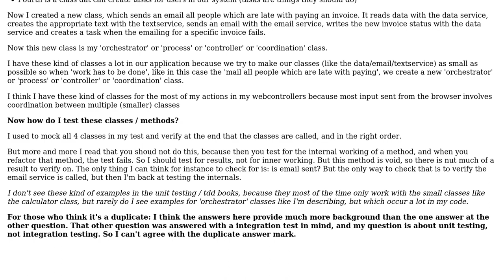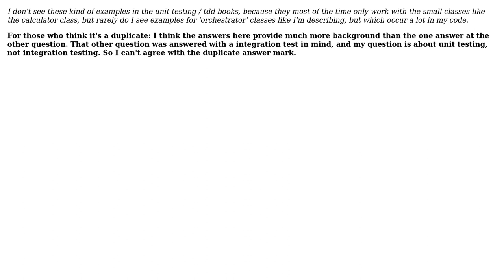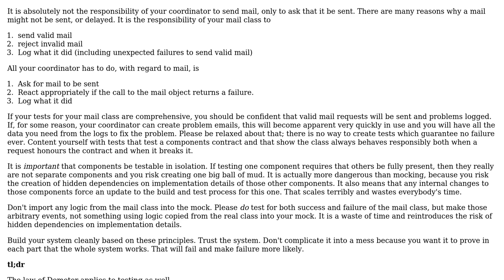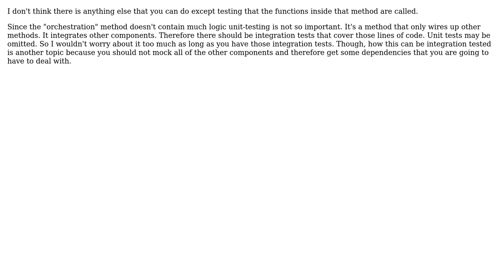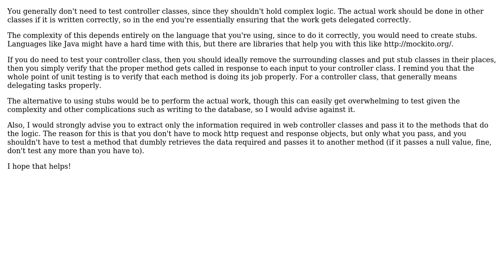How to test a method which is not as much as a unit, because it is more of a 'orchestrator' /...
Software Engineering: How to test a method which is not as much as a unit, because it is more of a 'orchestrator' / 'process' / 'controller' / 'coordination' class?

With thanks & praise to God, and with thanks to the many people who have made this project possible! | Content (except music & images) licensed under CC BY-SA | Music | Images & others | With thanks to user Neil user Michel user leifbattermann user itsbruce user Carl Manaster and the Stack Exchange Network Trademarks are property of their respective owners. You are responsible for your own actions.